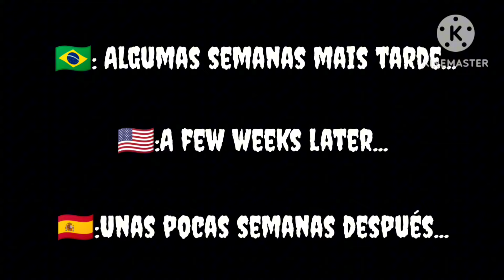•||Kacchan...?||• 🇧🇷🇺🇸🇪🇸 •||Sad Bakudeku||• [Part 3] {Kamy-chan}